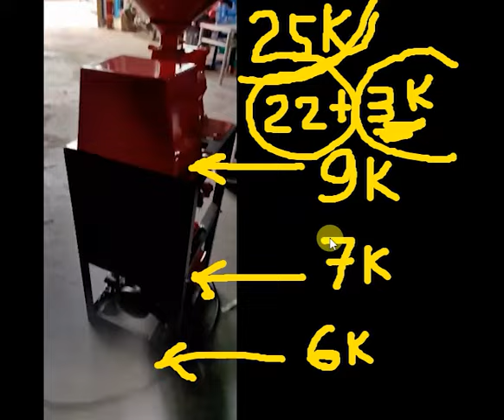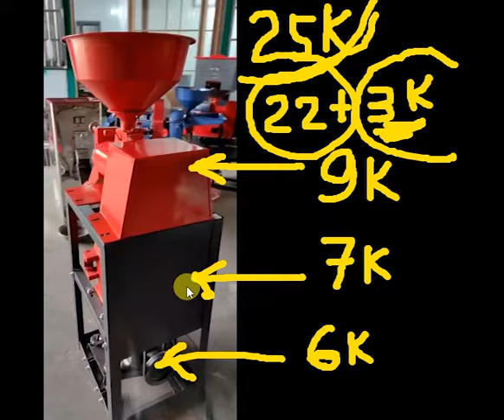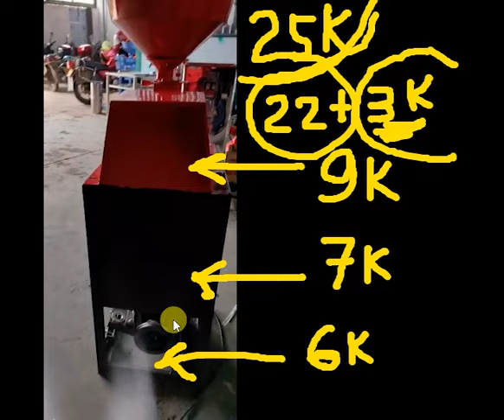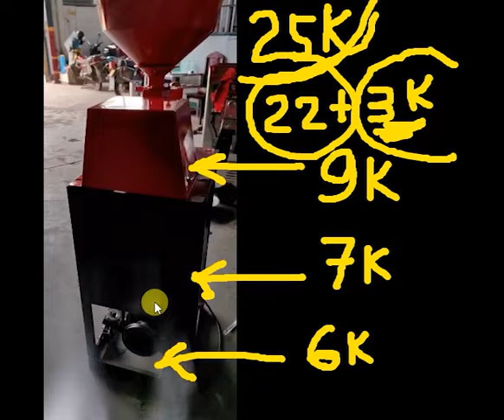HOW MUCH is a Mini Rice Mill Machine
🍚 BAKIT KAILANGAN MO ANG MACHINE

Unang-una, hindi mo na ibabyahe ang sako-sakong palay paroon at parito sa pakiskisan at mag-antay ng mahabang pila. Ikaw na mismo ang gagawa nito sa bahay at maganda pa, pwede mo rin itong pagkakitaan.

🍚 ANG RICE MILLER

Ang rice milling component ang nag gigiling sa palay upang maging bigas habang pinaghihiwalay naman nito ang darak at kaunting nadudurog na bigas. Bukod pa rito, madali nitong maalis ang balat ng mga ilang uri ng beans, kabilang ang kape, dawa, mais, at iba pa.

Pwede din ito gamitin sa pag crack ng corn upang maging 'corn grits' at magagawa mo din adjust ang grit size nito sa pag pihit ng pressure adjusting knob.

🍚 ANG CRUSHER/GRINDER

Ang gamit nito ay sa pagdurog o pag pino ng iba't ibang uri ng pinatuyong butil (grains) upang maging pulbos (powder) o pwede din nito durugin (cracked), kabilang ang mais, beans, bigas, trigo, paminta, pinatuyong luya o turmeric, halamang gamot, at lahat ng pwede gawing pulbos.

🍚 1 & 2 FUNNEL COMPARISON

Mayroon kanya-kanyang advantages pareho ang machines, at depende din ito kung saan n'yo ito palagi gagamitin. Panoorin ang video upang mas maintindihan ng mabuti...

Paalala: May mga ibang machines na pareho lang ang itsura ng aming 1 Funnel, pero ito po ay walang naka installed na GRINDER o CRUSHER sa body nya kaya naman ito ay mas mura.

Panoorin ang pwede din gawin sa machine...

🍚 MAGANDA BA ANG BIGAS

Marami na ang nagsabi sa amin na maganda ang output ng bigas, hindi durog, malinis, maputi pero depende din yan sa ganda ng palay na gigilingin mo. Katunayan, ang mini rice mill machine ay pasado sa AMTEC UP Los Banos Testing Center na may gradong 'WELL-MILLED' milling degree and recovery.

🍚 DESTONER/DIRT SEPARATOR

Importante na malinis ang palay bago pumasok sa machine upang maiwasan ang pagbara at pagkabungi ng sieve or screen nito, kaya naman may ginawa kaming paraan na pwede nyo gayahin.

Ang mini rice mill na may destoner or dirt separator attachment ay mas mahal ng +10k-15k pesos kumpara sa aming machine. Kung kaya din naman mag DIY, gagastos ka lang ng hindi lalagpas sa 2k pesos ay may destoner or dirt separator ka na. Panoorin...

🍚 AVAILABLE BA MGA PARTS

YES, marami tayong pamalit na mga parts, at dahil napaka simple ng mechanism nito, hindi mo na kailangan tumawag pa ng technician para magpalit ng parts o magkompuni ng machine.

Maganda pa, hindi ito maselan para hahanapan mo pa ng exact model. Kung mahilig ka mag DIY, pwede mo ito improvise at madali lang din mag fabricate aside sa hexagonal rice mill screen at sa grinder screen na kailangan ay standard size at model.

Mga parts na pwede masira:

1.) Rice Mill Sieve o Screen

2.) Grinder/Crusher Sieve o Screen

3.) Grinder/Crusher Blades and Paddles

Panoorin ang mga consumable parts ng machine dito...

🍚 ILAN KABAN ANG MAGAGAWA

Kung ang machine ay makakagawa ng at least 3 kaban bigas (50kg) sa isang oras...

Sa 4 oras ay 12 kaban
8 oras ay 24 kaban
12 oras ay 36 kaban

Maaaring maging kulang o higit sa nasabing bilang kung may mga cooling breaks in between. At depende din sa ganda ng palay ang paglakas o paghina ng buhos ng bigas.

🍚 MALAKAS BA SA KURYENTE

Madali lang po mag compute ng konsumo sa koryente pero alamin muna ang rate ng provider n'yo sa inyong lugar. Halimbawa, ang rate sa Maynila ay average sa P10/kwh...

Kung sa 4 hrs ay makakagawa ka ng 12 kaban bigas (50kg/kaban), at ang average singil sa kuryente ay P10 pesos per kwh, ganito po ang pag compute kung ang motor ay tumatakbo ng 2.2 kw power...

4 hrs x P10 x 2.2 kw
= P88

P88 / 12 kaban
KORYENTE = P7.30/kaban

🍚 ILANG ARAW ANG SHIPPING

Hindi kami makapagbibigay ng eksaktong shipping time sa dahilan na ito ay depende sa transportation capacity of the cargo or logistic company.

Estimated time frame:

METRO MANILA
Same day to 2 working days

LUZON
2 to 3 working days

VISAYAS & MINDANAO
5 to 7 working days hanggang 10 days depende sa cargo.

Pumunta lang po sa aming fb page upang ma-assist.